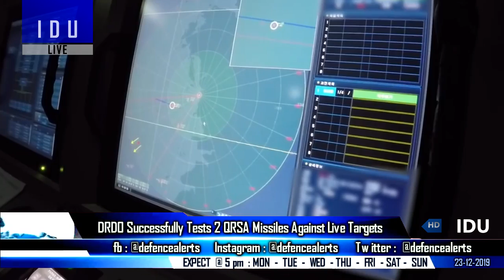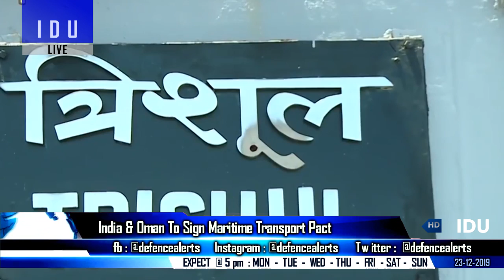Indian Defence Updates : India Tests Final QR-SAM,AMCA Combat Radius,83 Tejas MK1A Deal In Feb 2020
1. DRDO successfully tests 2 QRSAM against 2 aerial targets.
2. IAF To sign deal for 83 TejasMK1A in February 2020 Defence Expo 2020 : 20% Cheaper.
3. AMCA program requires 220 KN Thrust Class Engine.
4. Decide tenders on merit & quality, not cost : Defence manufacturers
5. India Oman to sign maritime transport pact enabling Delhi to expand footprints.
6. India’s S-400 deal casts shadow on military pact BECA with US.